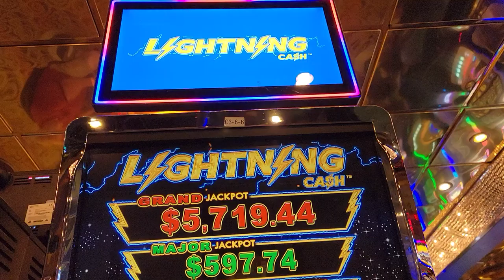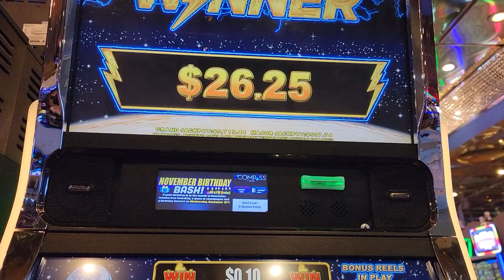LIGHTNING BONUS (1.25 bet)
lightning bonus @bonusqueens